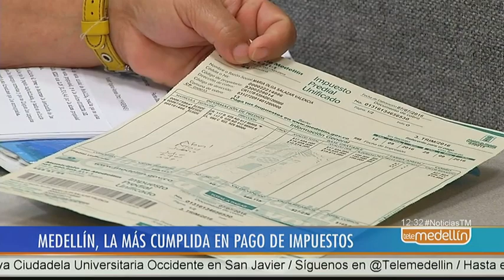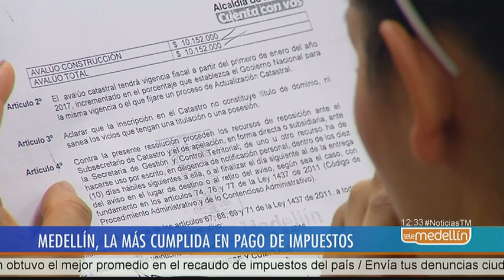Medellín obtuvo el mejor promedio en el recaudo de impuestos del país [Noticias] - Telemedellín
Un balance positivo entregó la Secretaría de Hacienda de Medellín del recaudo de impuestos en la ciudad en lo corrido del año. La capital de Antioquia mantiene el mejor promedio de recaudo de país.